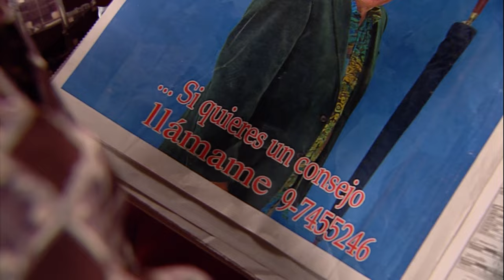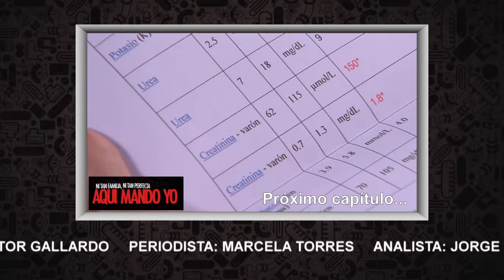Soluciones con dinero | Aquí mando yo - T1E49